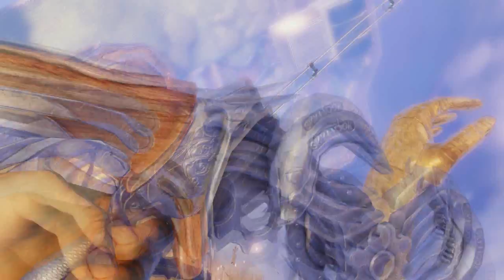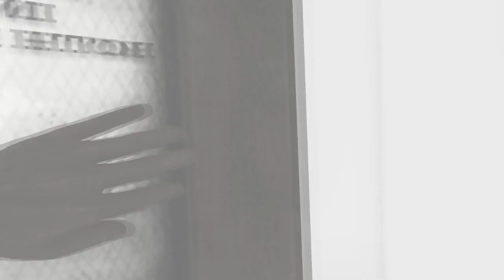Bioshock Infinite :: Part 5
Welcome to Columbia, the city in the sky!
Watch as I play through the game and give my comments on the game as we progress.

LINKS